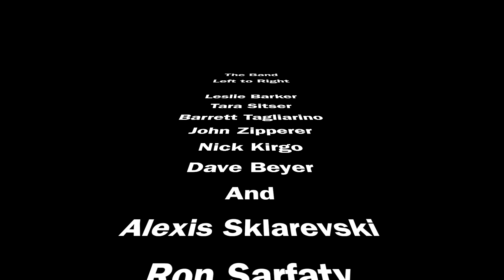"Everybody Sing" Live at McCabe's 2024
John Zipperer @ McCabe's  Guitar Shop in Santa Monica, CA. Performing "Everybody Sing" (By John Zipperer)
for the Celebration of the New album Devil Rail.
Band: Tara Sitser, Leslie Barker, Nick Kirgo, Dave Beyer, Alexis Sklarefski and Barrett Tagliarino. Many thanks to Tracy Newman for opening the night and for Wayne Griffith @McCabe's Guitar shop. And to Woody Nuss for the great sound.